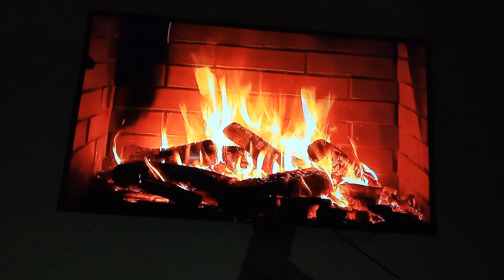هذه رسالة من الله الى عباده مسلميهم وكفارهم، لعلهم يرجعون فيتوبون، فياضانات اسبانيا وغيرها من الآيات